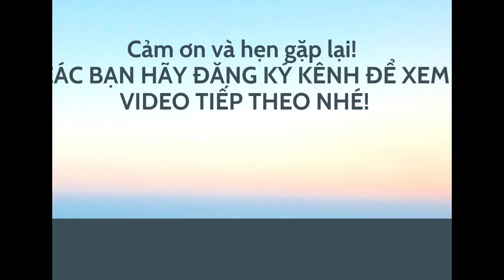Bạc Hương: Trả hàng chuyến chiều. Nhận tư vấn bạc 0966 646 460.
💯Bạc Hương: Trả hàng chuyến chiều. Nhận tư vấn bạc 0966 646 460. Nhận làm bạc đẹp và có ship toàn quốc nha mọi ng..Đảm bảo uy tín, chất lg.